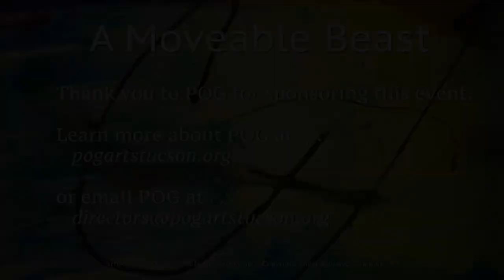A Moveable Beast : August 19, 2022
0:00 Opening Credits
0:16 Introduction
4:14 Eric Matchett
11:45 Tess Ajax
16:04 Akiba Onads-Sikwoia
24:25 Lisa Periale-Martin
28:13 Jerry
35:13 Noemi Maldonado
38:49 Removed at the poet's request
38:50 Gabriel Dozal
55:10 Maryrose Larkin
1:00:56 Will Stanier
10:16:03 Closing
10:17:05 Ending Credits